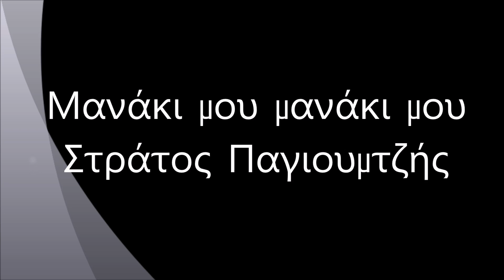Μανάκι μου μανάκι μου - Στράτος Παγιουμτζής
Στίχοι: Στράτος Παγιουμτζής
Μουσική: Παραδοσιακό
1. Στράτος Παγιουμτζής

Μανάκι μου μου μανάκι μου
πονεί το κεφαλάκι μου
στ’ Ανάπλι το `πια το νερό
κι αρρώστησα και δεν μπορώ.

Αν είσαι μάνα και πονείς
έλα στ’ Ανάπλι να με δεις,
έλα πριν με δικάσουνε
κλάψε να μ’ απαλλάξουνε.

Έλα γλυκιά μανούλα μου
με πόνεσε η καρδούλα μου,